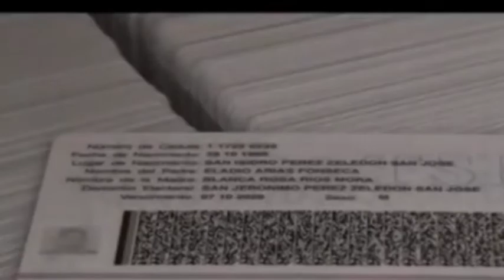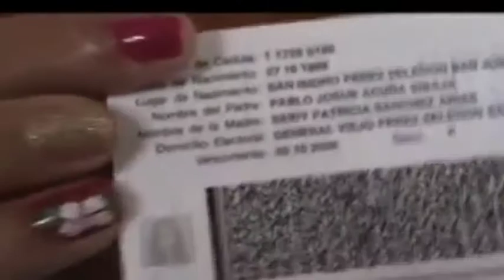TSE ofrecerá servicios a domicilio en comunidades indígenas de Corredores y Golfito